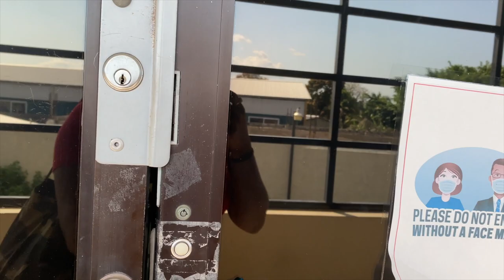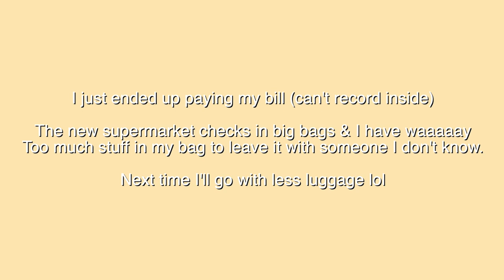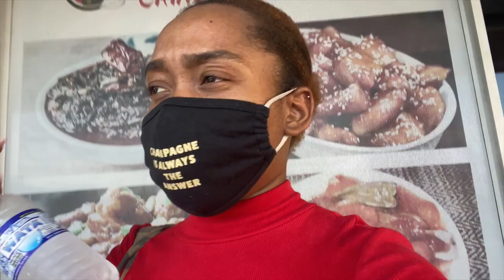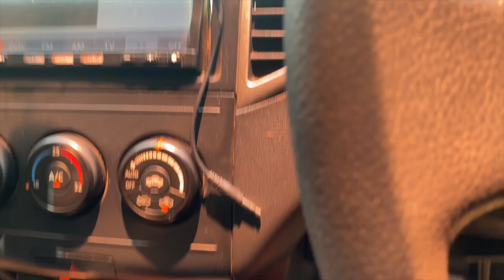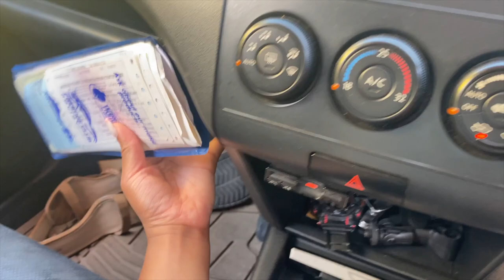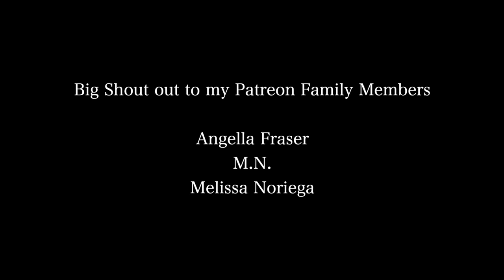Daily Vlog | Paying Realtor Membership + Company Photos + Car Insurance Bills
Daily Vlog | Paying Realtor Membership + Company Photos + Car Insurance Bills | follow me around  as i show you a day in the life in jamaica. I'll be running some errands and taking some photos for my new real estate company. you guys know I drive around and always show you, so I hope you like that. Remember to let me know which road do you think I was driving on in the beginning of the video.

⊹ Bicana Brown
⊹ 25
⊹ Jamaican

♡ Equipment
⊹ Photoshop
⊹ Canva

Bicana, jamaica vlog,
jamaica, things to do in jamaica,
daily life in jamaica, life in jamaica vlog,
day in the life in jamaica, jamaican vlog,
homes for sale in jamaica, vacation in jamaica,
life in jamaica today, best place to eat in jamaica,
life in kingston jamaica, living in jamaica,
jamaica travel vlog, daily vlog, realtor, spend the day with me